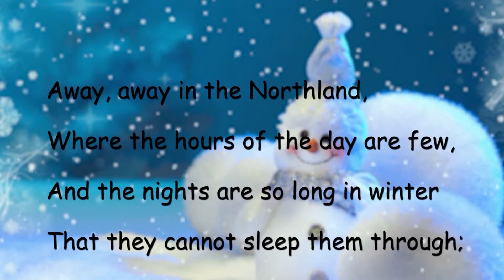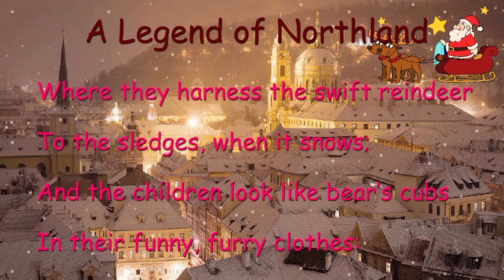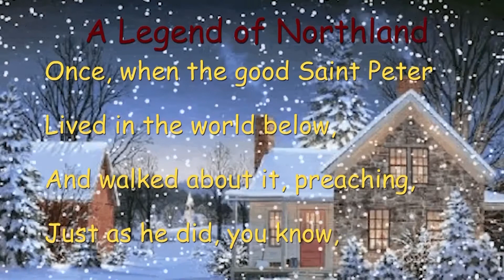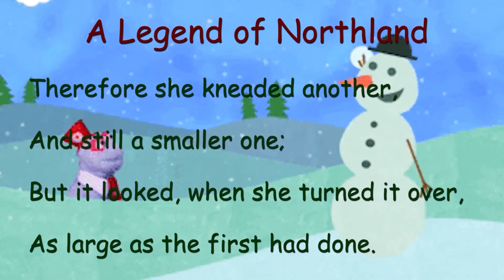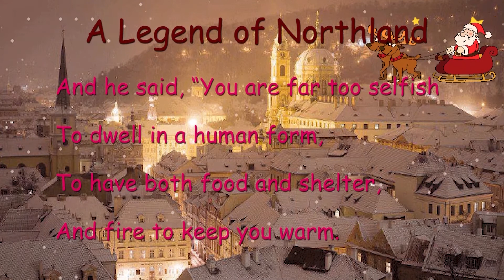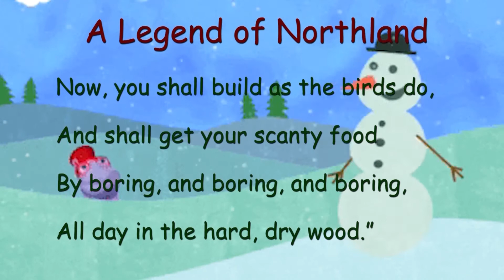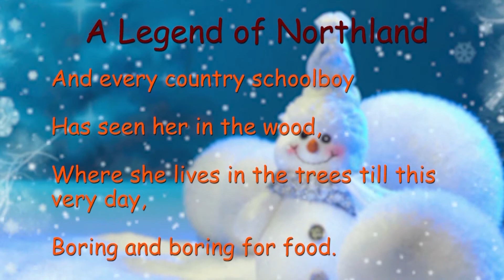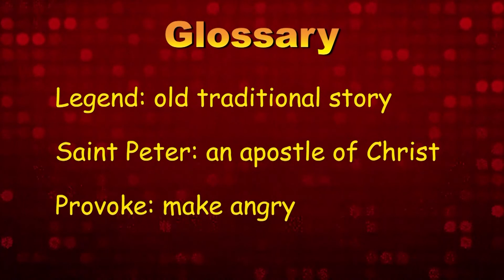5P | CLASS-9 | ENGLISH | POEM-5 | THE LEGEND OF NORTHLAND | RIMSHA HUSSAIN